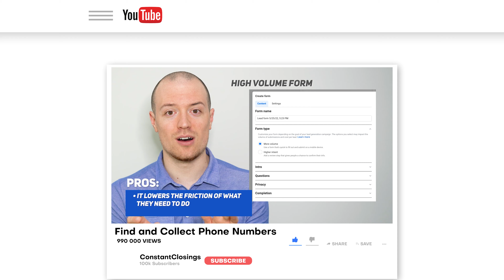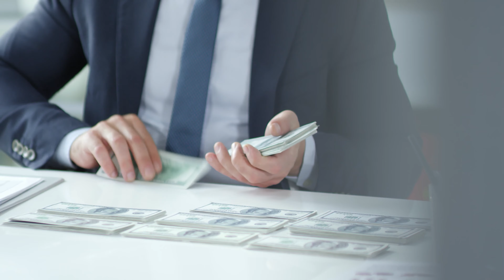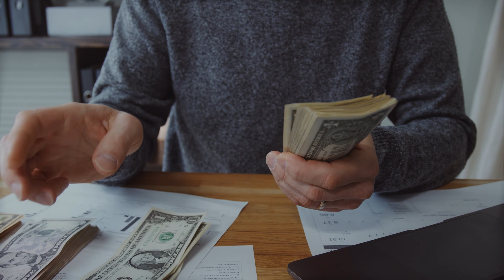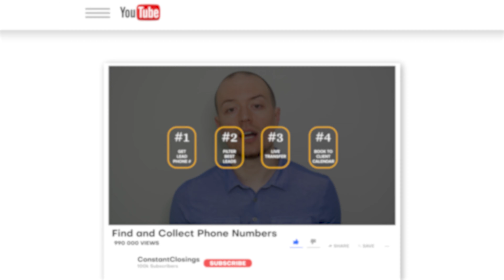Leverage A Sales Agent For Real Estate Leads - The Most Effective & Efficient Way to Generate Leads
PREVIOUS VIDEOS:
- Find and Collect Phone Numbers For Real Estate Leads (THE EASY WAY)

- How To Filter Out Looky-loos In Real Estate Lead Generation | Get Good Qualified Leads and Clients

Welcome to the third part of this series where we cover the three biggest hurdles real estate agents face with leads!

Now that we’ve established how to weed out the tire kickers, let’s move on to the next step–filtering out unqualified clients and securing ideal clients by leveraging human beings.

Psst..

Have we met yet?

Are you a real estate agent looking to take things to the next level without sacrificing your money, your time with family, or your first-born? What are you waiting for? Watch this quick, free video on how other agents across the U.S. are consistently adding 3+ clients per month

Talk again soon,

Mason Armbruster
CEO, Constant Closings